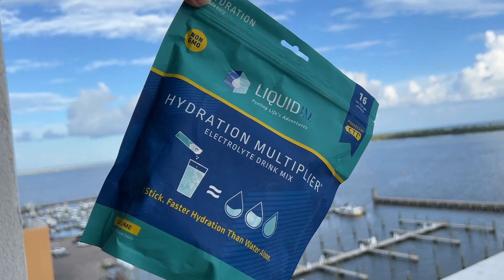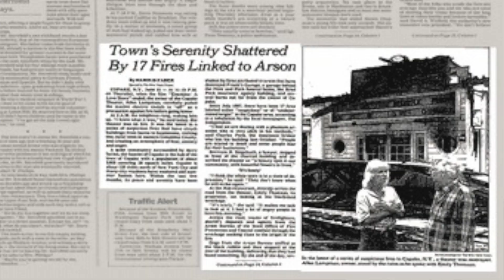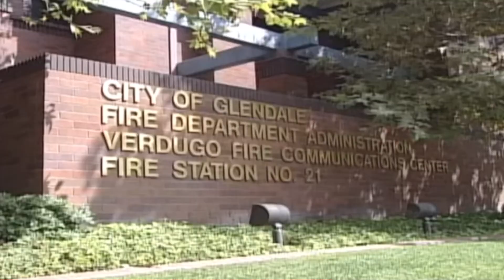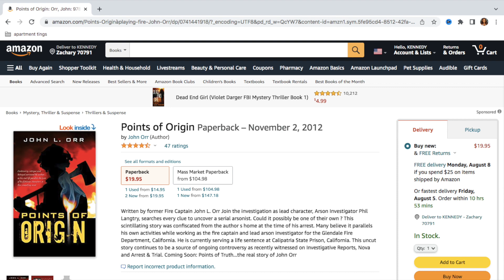The Pillow Pyro | True Crime and Makeup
❣️Lashes are the viral tiktok lashes from amazon

❣️gemstones are from Michaels

❣️primers
banana cream

milk makeup hydrogrip primer

 ❣️eye shadow prep
ONE/SIZE CONCEALER

mixed with the p louise base

❣️Eyeshadows

i used the orange from the morphe sour patch palette but its no longer available

browns from the juvias place the chocolates palette

and shimmer from the rose colourpop palette

❣️Base products

mayebelline fit me foundation in coconut

BLK/OPL foundation (cream contour)

morphe concealer

set with huda beauty easy bake in "kunafa"

one/size bronzer

mac blush

❣️LIP COMBOOOO!
nyx urban cafe liner

abh lip gloss

✨Hey girl, hey!!! My name is Kennedy and I make beauty, fashion, and lifestyle content on my channel. I upload 3-4 times a week!